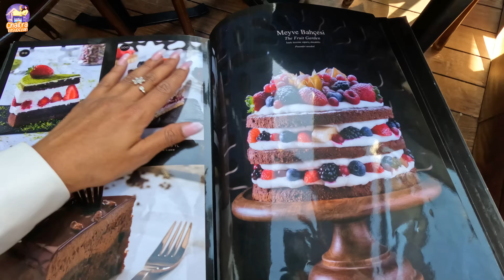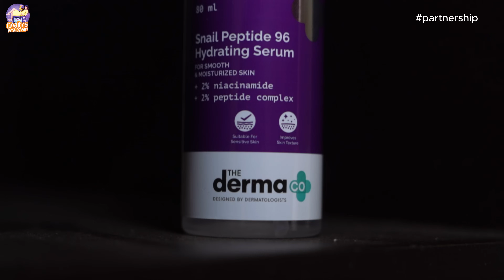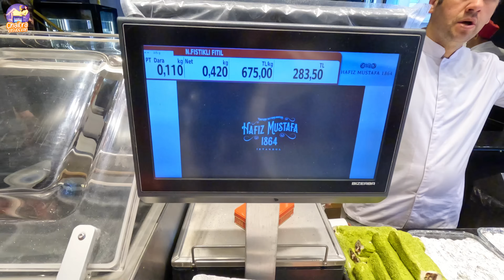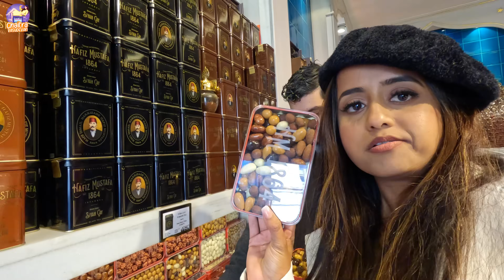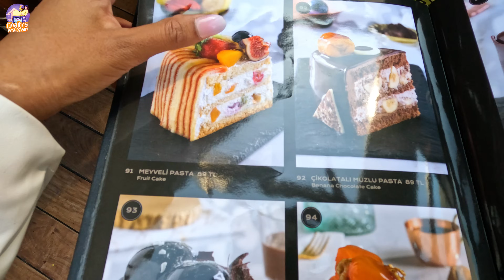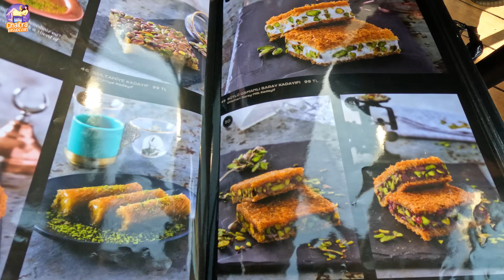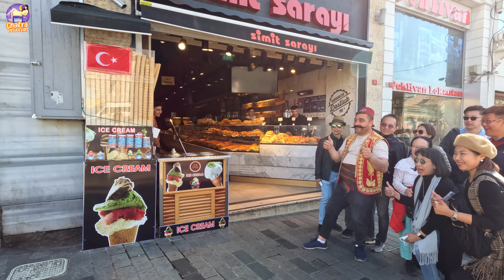Turkey Istanbul Hafiz Mustafa Baklava Turkish Tea || @chaitra_vasudevan || Tamada Media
Welcome to Chaitra Vasudevan's official channel! Join me and be part of my lifestyle journey. Through my channel, I aim to connect and inspire my followers.